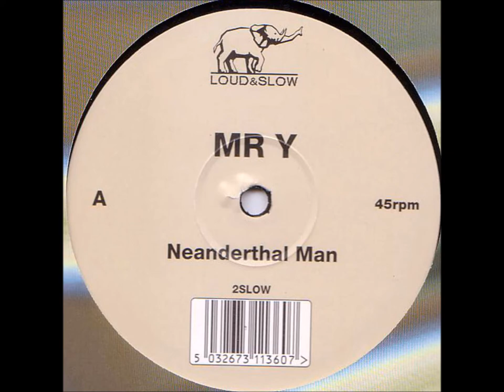Mr Y - Neanderthal Man (1997)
Label: Loud & Slow ‎– 2SLOW
Land: UK